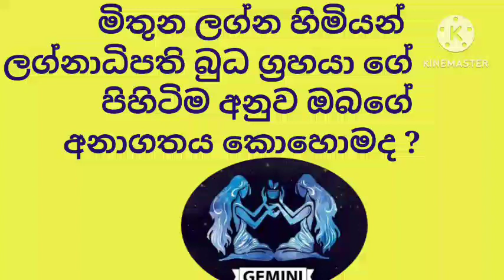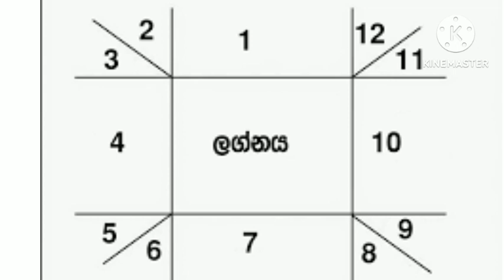මිතුන ලග්න හිමියන් ගේ ජීවිත පලාඵල